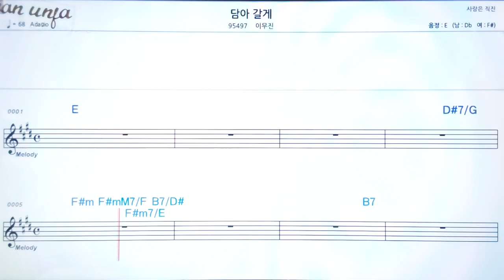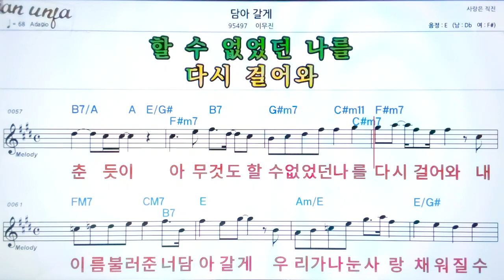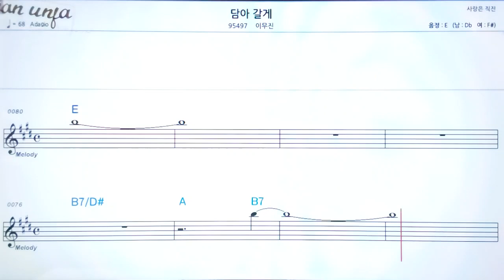담아갈게/이무진👍악보, 노래,기타 코드,가사,Karaoke*카라오케 반주